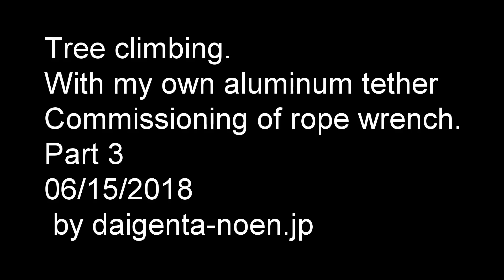ツリークライミング練習:大源太農園20180615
Tree climbing.
With my own aluminum tether
Commissioning of rope wrench.
Part 3
06/15/2018